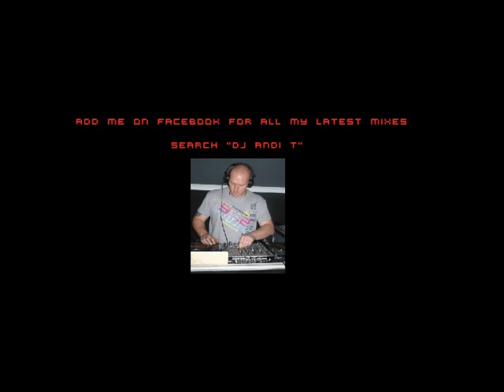DJ Andi T - Clubland and vocal bounce anthems 5